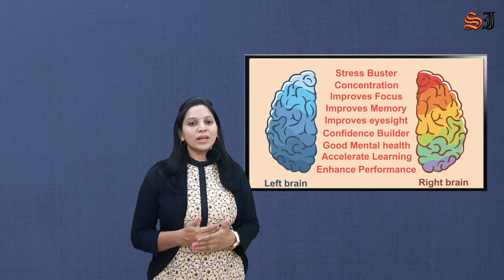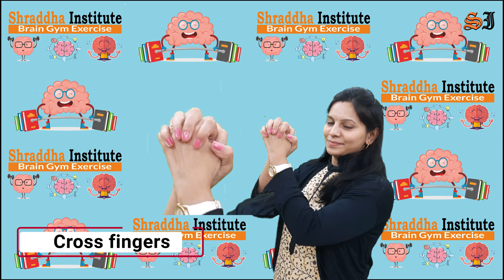Shraddha Institute - Brain Gym Exercise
Brain Exercise stimulates the brain plasticity by stimulating growth of new connections between cells in a wide array of important cortical areas of the brain. Exercise increased growth factors in the brain—making it easier for the brain to grow new neuronal connections.